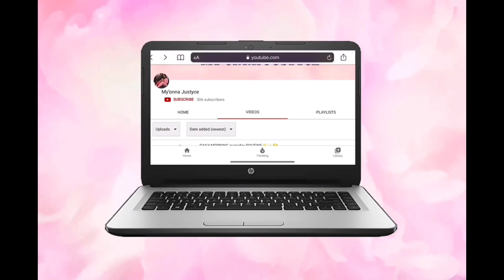🤖 robot Device help her walk after spinal cord injury🙏🏾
*TURN YOUR POST NOTIFICATIONS ON SO YOU WONT MISS A VIDEO 😘❤️